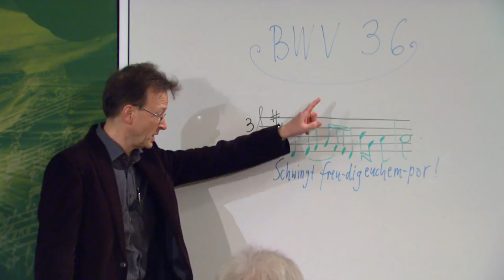Bach erklärt: Workshop zur Kantate BWV 36 "Schwingt freudig euch empor" (J.S. Bachstiftung)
Mit «Schwingt freudig euch empor!» hat Bach eine lichte Kantate vorgelegt, die in besonderer Weise für den Advent geschaffen scheint, der keine rauschende Festperiode ist, sondern eine Zeit der ernsthaften Vorbereitung darstellt, die dennoch wie von einem warmen Kerzenschein erleuchtet wird. Dieser schlüssige Gesamteindruck erstaunt insofern, als Bach dafür mehrere weltliche Vorstadien für Köthener und Leipziger Auftraggeber heranzog, um sie zunächst in eine von seinem Schüler Kirnberger überlieferte fünfsätzige geistliche Kantate zu verwandeln, die 1731 durch Aufnahme dreier Choralsätze zu einer zweiteiligen Predigtkantate ausgebaut wurde. Damit entstand eine für Bachs Reifezeit ungewöhnliche Form, die gänzlich auf Rezitative verzichtet und die durch drei unterschiedliche Strophen des Liedes «Nun komm, der Heiden Heiland!» Züge einer Choralpartita mit freien Einschüben aufweist. Etwa um 1735 muss Bach dann die Cantus-firmus-freien Sätze der Kantate für einen Vertreter der Leipziger Juristenfamilie Rivinus rückprofaniert haben («Die Freude reget sich», BWV 36b).

In diesem Workshop zum 1. Sonntag im Advent führen uns Rudolf Lutz, künstlerischer Leiter der J.S. Bachstiftung, und Pfarrer Karl Graf durch den musikalischen und theologischen Inhalt von Bachs Kantate BWV 36 "Schwingt freudig euch empor".

Die vollständige Kantate, ein einführender Workshop und eine Reflexion ist hier erhältlich

We have added German subtitles to this video. This gives you the option of allowing YouTube to automatically translate and display subtitles in the language of your choice.

You can activate subtitles as follows:

1.      Click on the settings icon (little cog) at the bottom right of the video
2.      Select “subtitles/CC” from the menu
3.      Select “auto translate”
4.      Select your preferred language

To deactivate subtitles:

1.      Click on the settings icon again
2.      Select “subtitles/CC”
3.      Select “off”

Hemos añadido subtítulos en alemán a este vídeo. Gracias a esto, YouTube puede traducir automáticamente los subtítulos a su idioma. Para mostrar los subtítulos traducidos a otra lengua, proceda de la siguiente forma:

1. En la parte inferior derecha del reproductor aparece el símbolo de una rueda. Haga clic sobre éste.
2. Haga clic en la opción "Subtítulos".
3. Seleccione "Traducir automáticamente".
4. Seleccione el idioma deseado.

Para desactivar los subtítulos:

1. Pulse de nuevo el símbolo de la rueda.
2. Haga clic en la opción "Subtítulos".
3. Seleccione la opción "Off“.